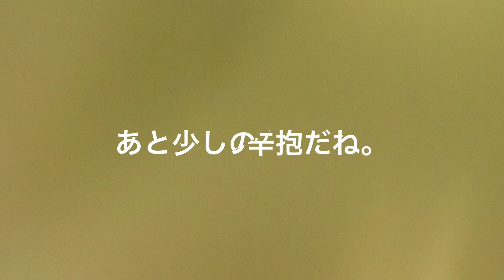【預かり猫】今日の花ちゃん6/25。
飼い主の元に帰れば、慣れてはいるので、安心してケーシの中を広げて上げました。ムキになって慣らすこともないかと….。